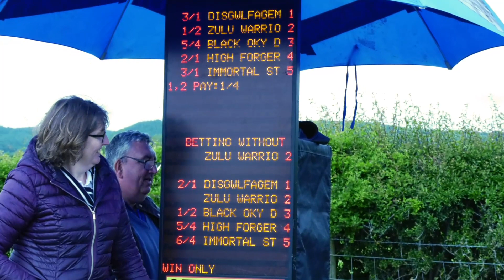Kington Harness Races 2022 Baby Novice Race 2